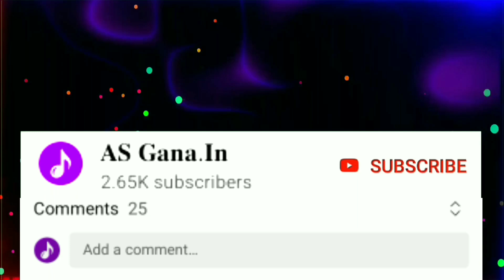1Step Pop Humming Dj Bm Remix